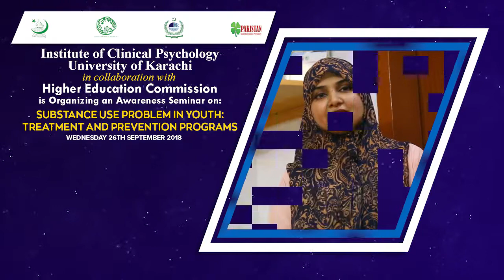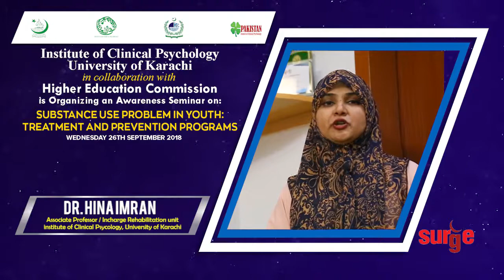Institute of Clinical Psychology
in Collaboration with
HigherEducationCommission (HEC)
is organizing an Awarness Seminar on
Wednesday 26th September 2018.